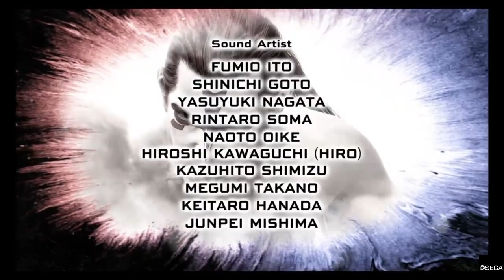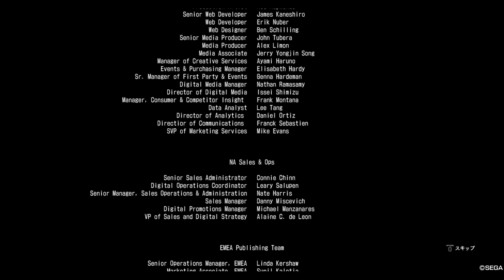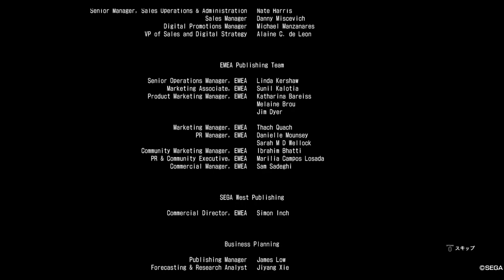Virtua Fighter esports VERY EASY 1本 レイフェイ